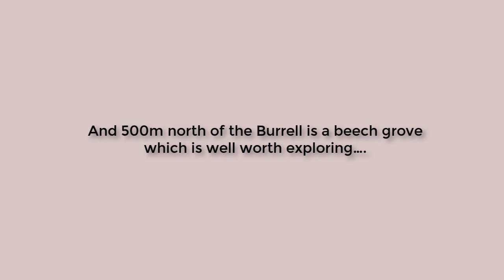Outside tour of the refurbished Burrell Collection April 2022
It was a brisk spring day and we explored the newly refurbished Burrell Collection in Glasgow Scotland.  As it had just opened it was packed and we decided to concentrate on the facade of the building. The video tour begins at the entrances on the south and then traverses the woodland facade on the north ending with the beech grove about 500m north of the Burrell.